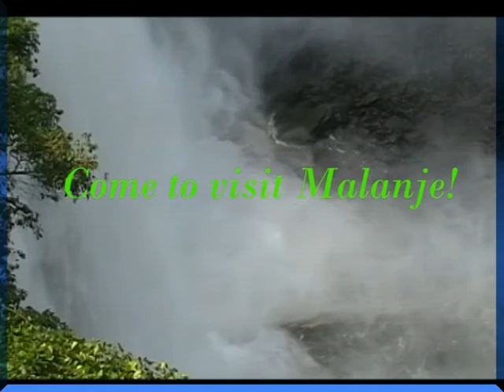Malanje By M.Dala Production